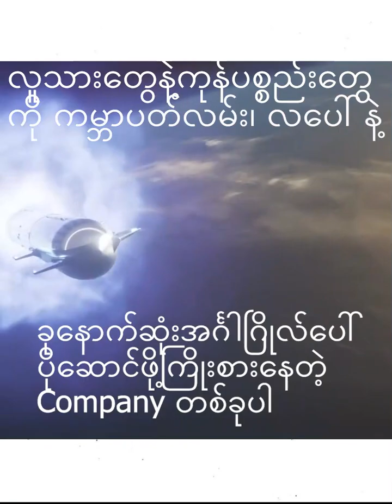“လွှတ်တင်ပြီးသိပ်မကြာခင်မှာပဲ ပေါက်ကွဲခဲ့တဲ့ Elon Musk အီလွန်မက် starship ဒုံးပျံ”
“🤩🥳လွှတ်တင်ပြီးသိပ်မကြာခင်မှာပဲ 🥺ပေါက်ကွဲခဲ့တဲ့ Elon Musk🪐🚀starship ဒုံးပျံ”
👨‍🚀Elon musk ရဲ့ 🪐SpaceX company က 💫Starship🚀 ဆိုတဲ့ ယာဉ်ပျံတွေအသုံးပြုပြီး လူသားတွေနဲ့ကုန်ပစ္စည်းတွေကို ကမ္ဘာပတ်လမ်း၊ လပေါ်နဲ့ ခုနောက်ဆုံးအင်္ဂါဂြိုလ်ပေါ် ပိုဆောင်ဖို့ကြိုးစားနေတဲ့ Company တစ်ခုပါ🫡
👨‍🚀SpaceX company ကဧပြီလ ၁၇ တနင်္လာနေ့က ပေ ၄၀၀ နီးပါးရှိသော 🛰🚀Starship ဒုံပျံလွှတ်တင်မှုပြုလုပ်ဖို့ရာထားပေမဲ့ လောက်စာဆီဖြည့်တင်းတဲ့နေရာမှာ ပြဿနာရှိနေလို့ နောက်ဆုတ်လိုက်ပြီး ကြာသာပတေးနေ့ ၂၀ရက်နေ့မှာ မှလွှတ်တင်ဖို့ကြေငြာခဲ့တယ်😮
အခုစမ်းသပ်လွှတ်တင်ပြီး လေပေါ်မှာတင် ပေါက်ကွဲခဲ့တယ်
ဝေဖန်သူတွေကော ချီးကျူးသူတွေ ရဲ့ ဝေဖန်သံတွေထွက်ပေါ်လာပါတယ်
🤓သင်ကော လပေါ် ရောက်ဖူးခြင်လား?⁉️